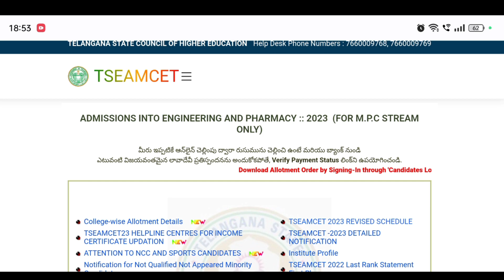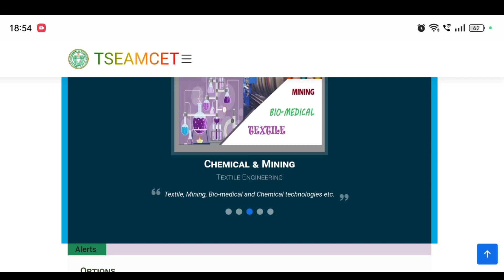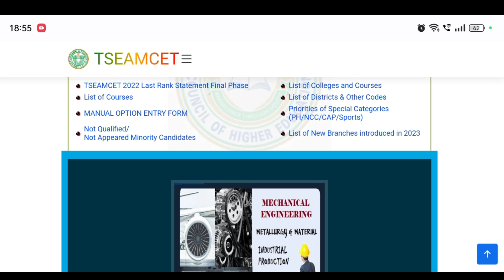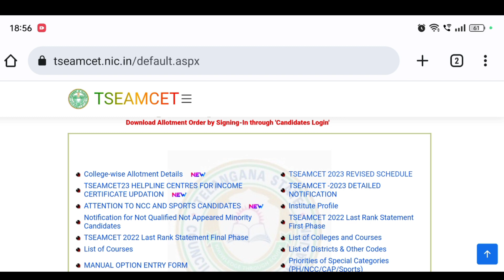TS Eamcet 2023 2nd Phase Counselling Details | 1 Phase to 2nd Phase